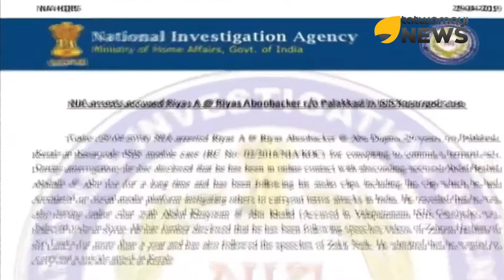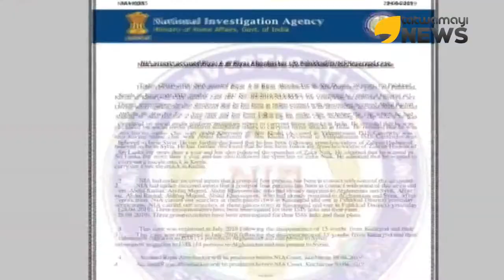ഭീകരവാദം സർക്കാർ കാണാഞ്ഞതോ അതോ കണ്ടില്ലെന്ന് നടിച്ചതോ?